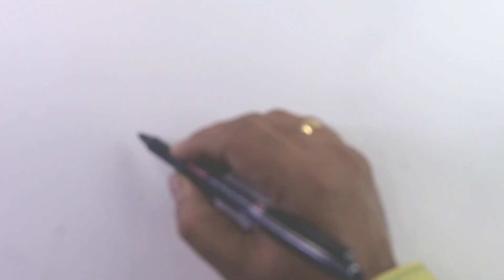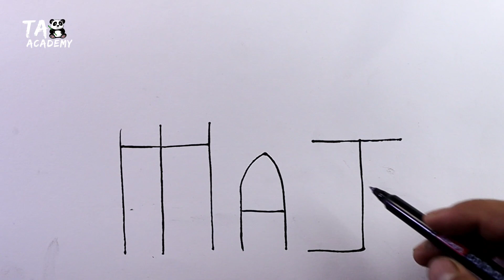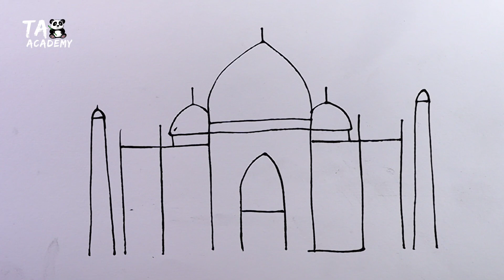Turns "TAJ" words into tajmahal/आसानी से ताजमहल बनाए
Taposhiarts academy,

kalyanroy arts,

Turns "TAJ" words into tajmahal/आसानी से ताजमहल बना